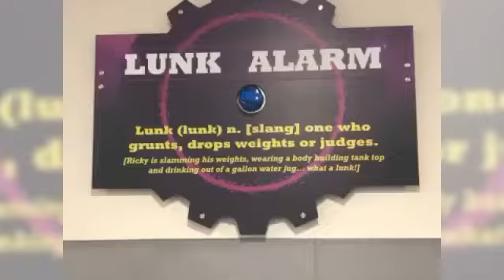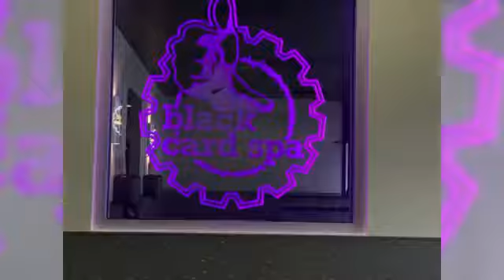Sunday morning work out at planet fitness gym